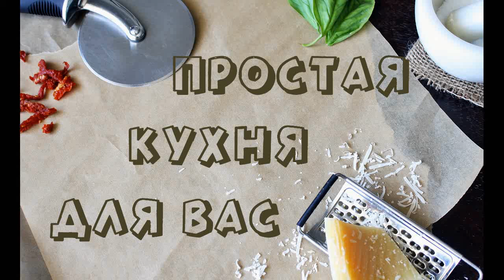Картофель на Гриле Тефаль. Вкусная Картошка за Считаные Минуты.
В этом видео мы покажем вам как приготовить картошку на гриле Тефаль. Готовить картофель по этому рецепту можно на электрогриле любой марки. Картошка приготовленная на электрогриле по вкусу не сколько не уступает пожаренной на сковороде. Благодаря полосочкам оставленным от гриля, картофель выглядит очень нарядно. Такой картофель станет украшением праздничного стола и детям такая картошка очень нравится. Картошка на гриле получается мягкой внутри и с хрустящей корочкой снаружи. Отличное дополнение к мясным или рыбным блюдам и свежим овощам.

Для приготовления вам понадобится:

картофель
специи для картофеля
соль по вкусу
молотый чёрный перец по вкусу
масло растительное

Приятного аппетита!